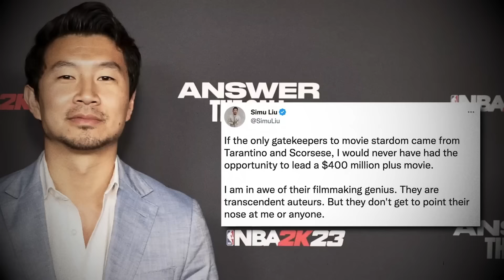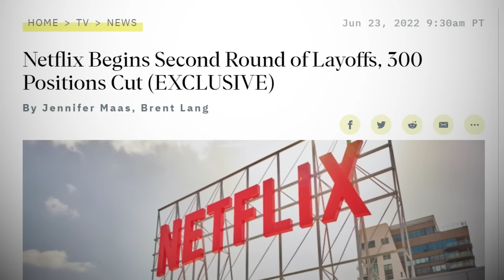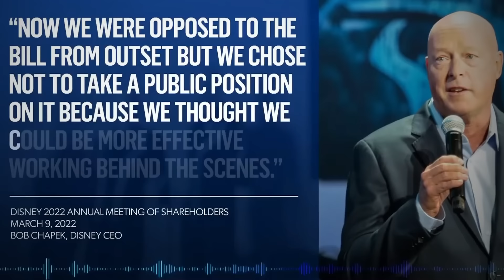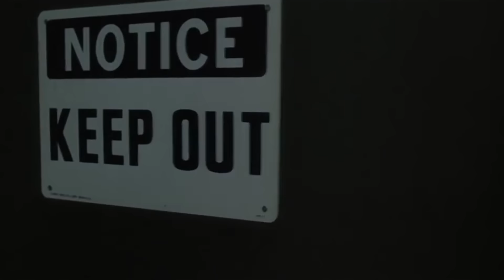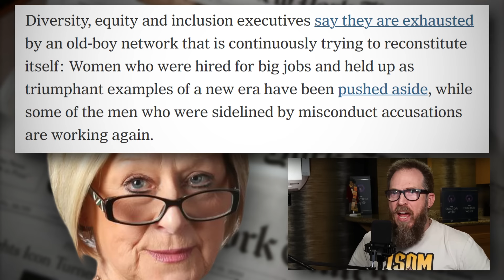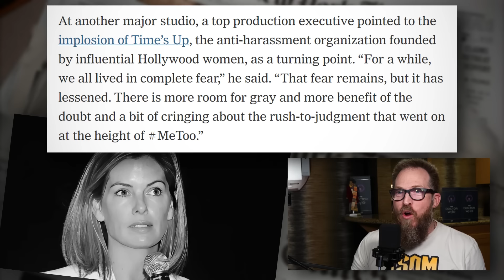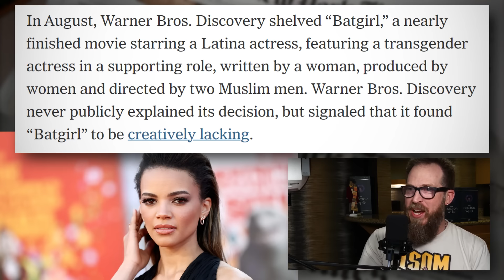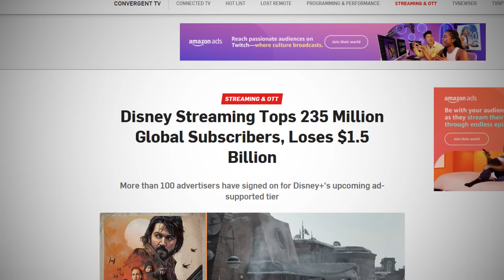Woke Hollywood is FAILING, and That's a Good Thing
"Hollywood amuses me. Holier-than-thou for the public and unholier-than-the-devil in reality."
- Grace Kelly

FNT T-Shirt!